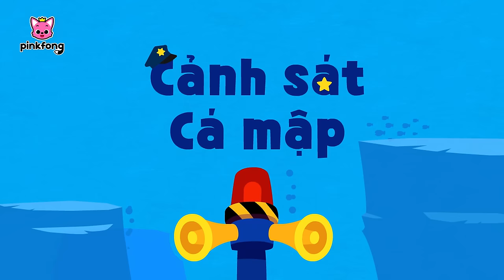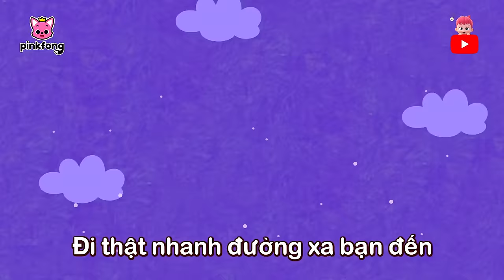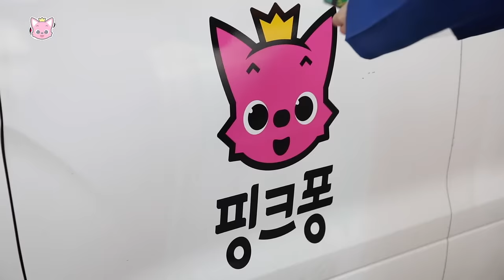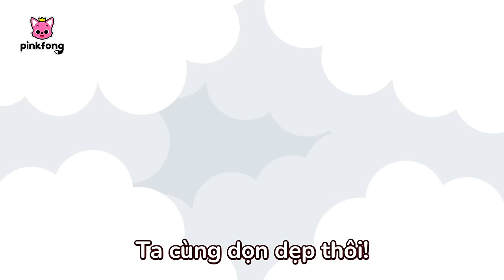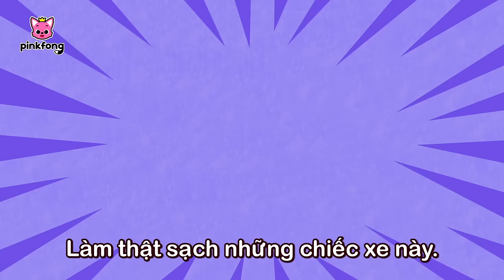Gia đình Cá Mập Trộm Cắp và Xe Cảnh Sát + Tuyển tập | Cá Mập Con Baby Shark Pinkfong Nhạc thiếu nhi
Các bé đang xem "Gia đình Cá Mập Trộm Cắp và Xe Cảnh Sát + Tuyển tập" bài hát siêu vui vẻ của Pinkfong.

00:00:00 Cùng bắt gia đình Cá Mập Trộm Cắp (Thief Shark Family Hide and seek)
00:09:59 Go! Go! Super Rescue Team!
00:12:59 Cảnh sát Cá mập (Police Sharks)
00:14:11 Let's Rescue William with Baby Shark!
00:17:17 Pinkfong Biệt đội siêu giải cứu (Pinkfong Super Rescue Team)
00:26:17 Cá Mập Con và hơn thế nữa (Baby Shark More and More)
00:27:42 Quái xế Cá Mập Con (Baby Shark Monster Truck)
00:29:45 Những Chiếc Xe Phi Thường (Super Brave Cars)
00:30:29 Baby Shark Faster 1.5x
00:31:30 Xe Cứu Hỏa (Hurry Hurry Drive a Fire Truck)
00:32:45 Pinkfong Biệt đội siêu giải cứu 2 (Pinkfong Super Rescue Team 2)
00:41:33 Cá mập con và Khủng long (Baby Shark-Rex)
00:43:10 Gia Đình Xe Brưm Brưm (Vroom Vroom Family)
00:44:08 Cá Mập Con (Baby Shark)
00:45:29 Những Chiếc Xe Đua (Racecars)
00:46:22 Cá Mập Con (Baby Shark)
00:47:58 Xe Buýt Vàng  nhút nhát (Scaredy Cat Yellow Bus)
00:56:53 Nếu mình là một chiếc xe? (If I Were A Vehicle)
00:58:37 Xe Cứu Hỏa (Fire Truck)
00:59:51 Đội Xe Tải Lớn (Giant Truck Team)
01:00:58 Ăn Chuối cùng gia đình Khỉ (Monkey Banana)
01:02:28 Cá Mập Con
01:03:53 Nhanh Lên Nào (Now, Faster! )
01:04:52 Cùng rửa xe với Pinkfong nào!  (Let's wash the car with Pinkfong!)
01:13:55 Dọn phòng cùng xe cộ (Clean The Room With Vehicles)
01:14:51 8-Bit Cá Mập con (8-bit Baby Shark)
01:16:20 Xe kem của Pinkfong (Pinkfong's Ice cream truck)
01:25:28 Xe Tải Phi Thường (Super Trucks)
01:26:28 Baby Shark
01:28:03 Xe Cảnh Sát (Police Car)
01:29:13 Tòa nhà xe cộ (Vehicle Building)
01:30:20 Biệt Đội Giải Cứu (Super Rescue Team)
01:31:20 Ô tô con (Baby Car)
01:32:58 Baby Shark
01:34:38 Vòng Xoay Trên Xe Buýt (The Wheels on the Bus)
01:35:52 Xe Ủi Đất (Bulldozer)
01:36:48 Lái Xe An Toàn (Teeny Tiny)
01:37:48 Tại Tiệm Rửa Xe (At the Car Wash)
01:39:02 Trực Thăng (Helicopter)